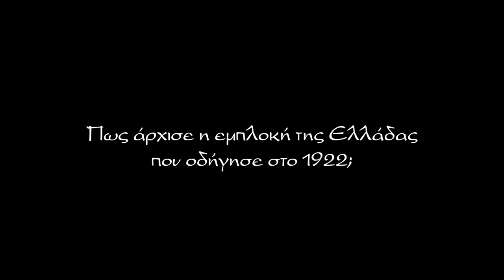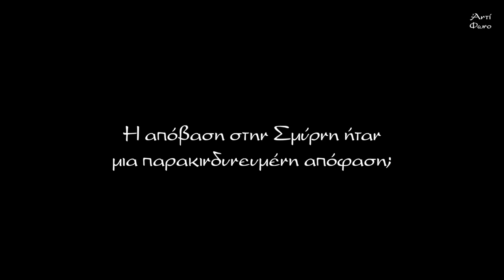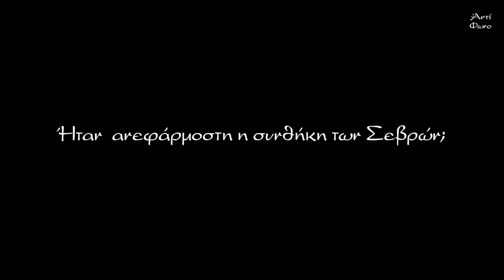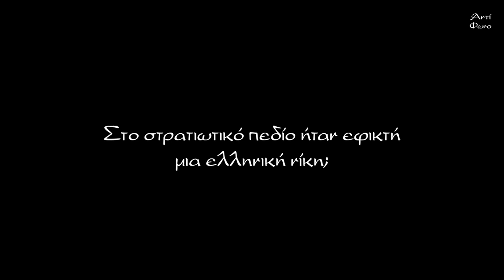K. Χατζηαντωνίου: 1919-1922 Μικρά Ασία από τον Θρίαμβο στην Καταστροφή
Ο συγγραφέας Kώστας Χατζηαντωνίου απαντά στις ερωτήσεις του αντιφώνου για το 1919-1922.
Πώς άρχισε η εμπλοκή της Ελλάδας;
Για την απόβαση στην Σμύρνη και  την συνθήκη των Σεβρών.
Στο στρατιωτικό πεδίο ήταν εφικτή μια ελληνική νίκη;
Η καταστροφή του 1922 και οι μετέπειτα ελληνοτουρκικές σχέσεις.